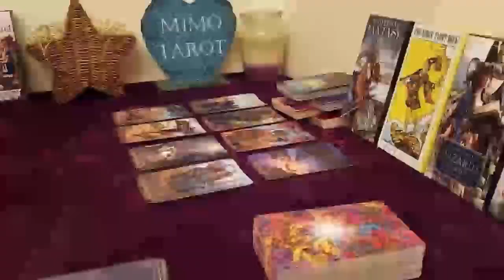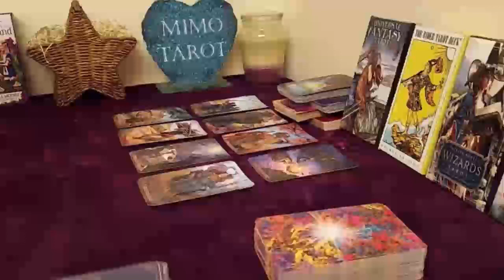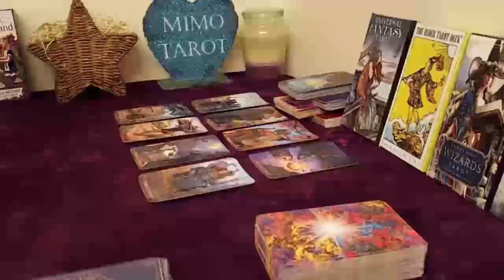Aquarius Tarot Love Reading Warning!! Beware Aqua !!